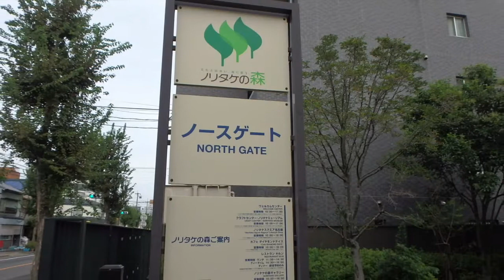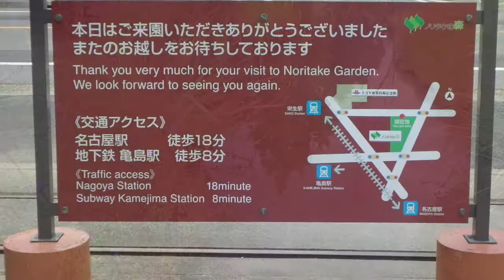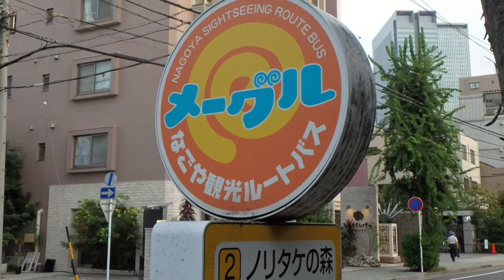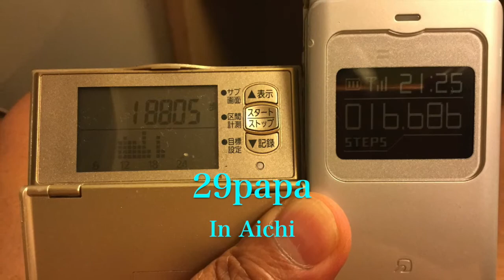ノリタケの森〜駅前：名古屋：20170915